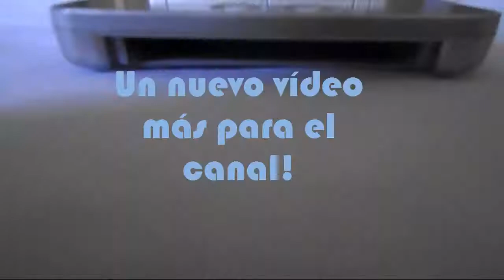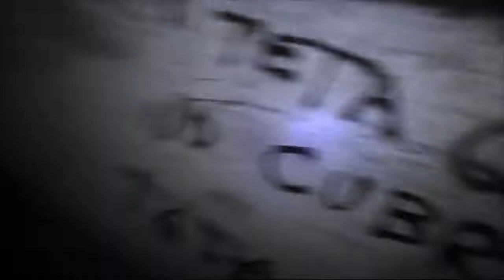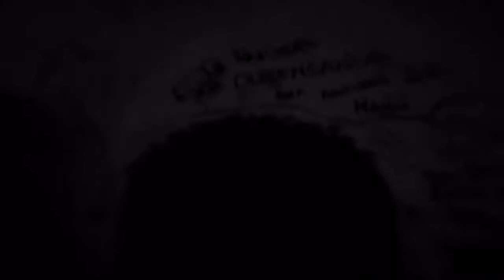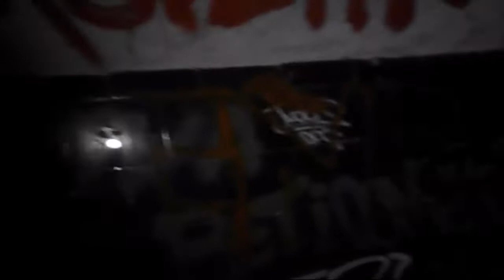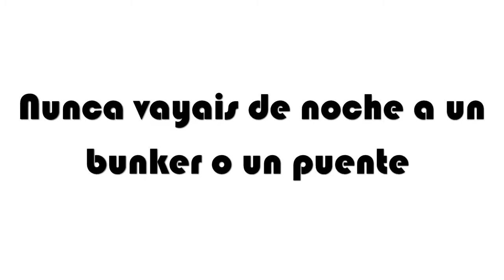Visitando un Bunker #2 | Mecastix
Pues hoy subimos otro vídeo más donde visitamos un bunker que visitamos la semana anterior, pero esta vez lo visitamos a las 12 de la noche y solos sin gente, sin duda brutal experiencia,disfruten del vídeo y nos vemos en el siguiente ^^

pd:No sé a que se deben las vibraciones de la camara (y no creemos que sea un espíritu) pero que justo las vibraciones de señal ocurran en la parte de arriba asusta bastante,el vídeo no está editado con ningún programa, ya que yo no se editar con estos programas, fué editado con camtasia 7 studio